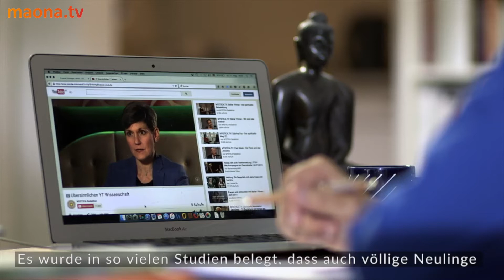Die Übersinnlichen - Das geheimnisvolle Potenzial der Seele - Trailer - maona.tv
Intuition, Sensitivität und Medialität, der Filmemacher Thomas Schmelzer besucht zahlreiche bekannte Experten. Darunter sind Sabrina Fox, Jana Haas, Voggenhuber, James van Praagh, Varda Hasselmann, Rupert Sheldrake, Horst Krohne und Paul Meek. Dabei werden anhand von Übungen und Demonstration verschiedene Erscheinungen wie Auralesen, Hellsehen oder Gespräche mit Engeln und Verstorbenen, unter die Lupe genommen.

Das sind 3 der wichtigsten Fragen, die wohl jeder von uns hier für sich selber zu beantworten hat – ob es nun bereits im Intellekt angekommen und bewusst geschieht oder ob es eher noch unbewusst oder auf (Um)wegen geschieht: "Wir alle sind Teil der selben Sache".

Bei maona.tv haben wir uns das Ziel gesetzt, den individuellen und kollektiven Entwicklungsprozess durch dienliche audiovisuelle Inhalte zu unterstützen und zu beschleunigen.

Filme, Dokus, Serien und natürlich auch Trailer, die Dir dienlich sein werden, findest Du

Die Hälfte der Einnahmen gehen direkt wieder an die Filmemacher und unterstützen somit auch wieder direkt den Prozess, in dem wir uns alle befinden. Du kannst Dich natürlich auch gerne erst einmal für 1 Monat umsehen und in jedem Fall kannst Du innerhalb von 14 Tagen kostenlos wieder aussteigen, also los: "Probier es aus und Blow your Mind".

Weitere erkenntnisreiche Trailer sowie Potenzialentfaltendes findest Du auch auf unserem YouTube-Kanal und auf unserem Telegram-Kanal findest Du aktuelle Filmeinformationen

Wir wünschen dir viel Aha, Liebe, Licht und Freude,
Dein maona.tv Team